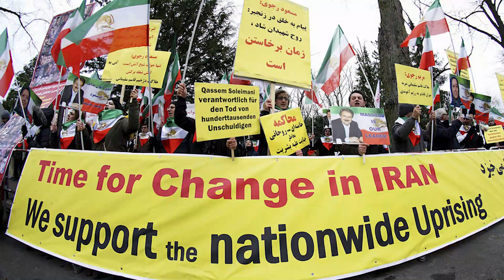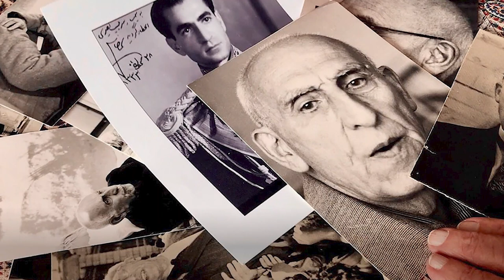Iran-US relations and the cold war of middle east, explained | Rooba Arooj